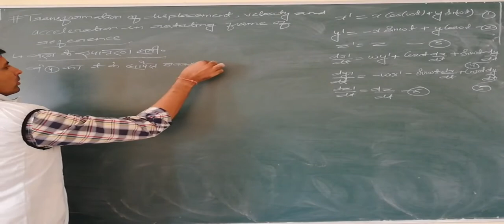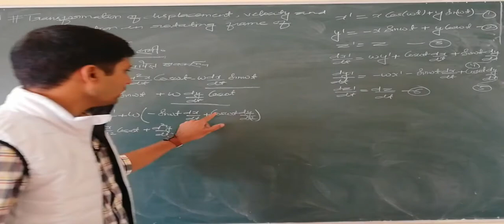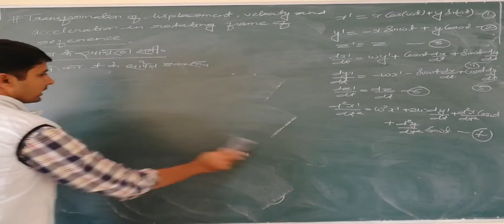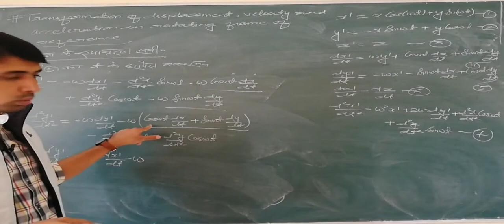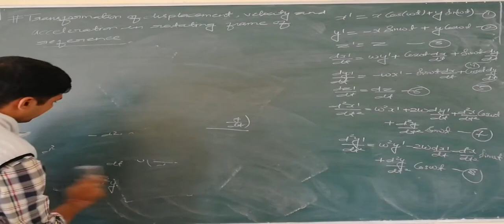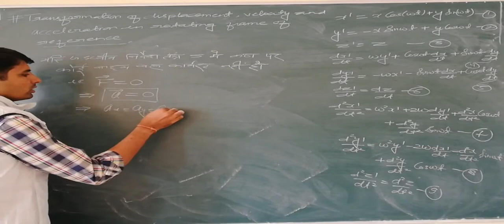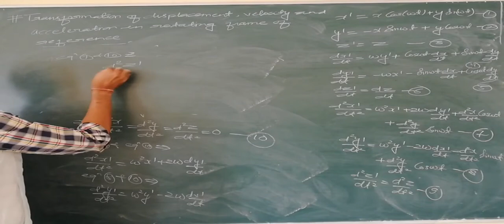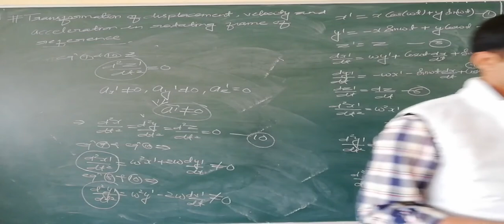Transform eqn-2 for rotating frame by Jagdish Dhaka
M3chanics